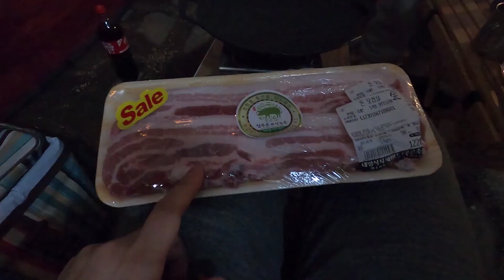아무도 없는 우리들만의 노지에서 1박2일캠핑｜전남노지캠핑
안녕하세요. 민이네가족캠핑입니다.
오늘 영상은 아무도 없는 우리들만 노지에서 1박2일 캠핑을 하다가 왔습니다.
장소는 전남 보성에 있고 위치는 영상 중간에 네비게이션 검색시 나오니 참고 하시면 좋을것 같네요.
바로 앞에 보성강이 흐리고 깨끗한 화장실이 있어서 너무 좋았습니다.
혹시 가실 캠퍼들은 클린캠핑 부탁합니다.